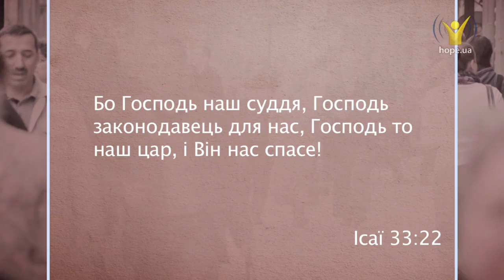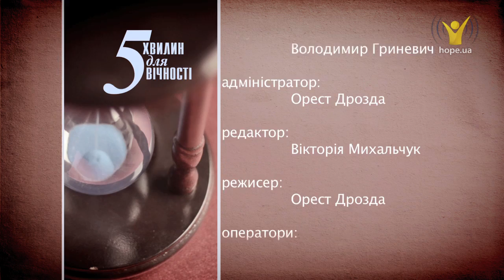Кому варто боятися Божого суду? | 5 хвилин для вічності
Кому варто боятися Божого суду?

Коли Закон Божий записаний не лише на кам’яних скрижалях, а й у серці людини, тоді їй не варто боятися Божого суду. Тим більше Ісус сказав нам, що Він — наш Спаситель.